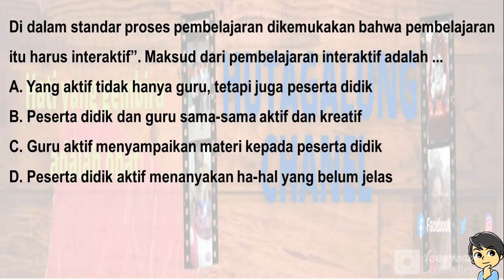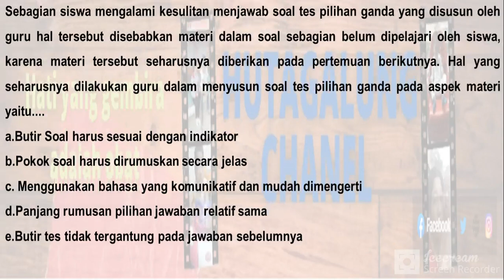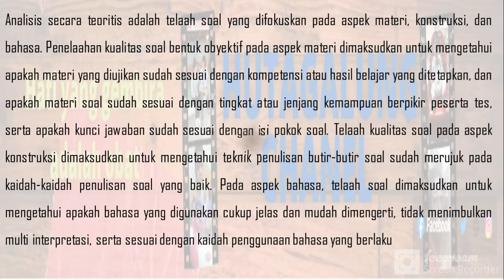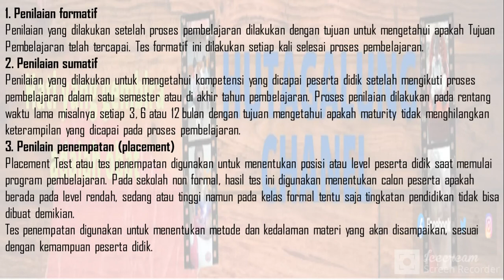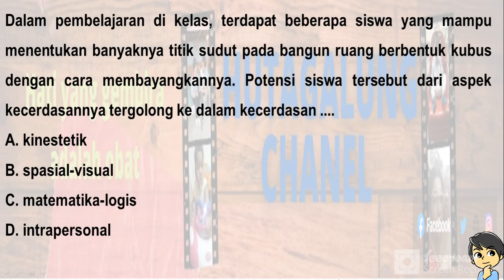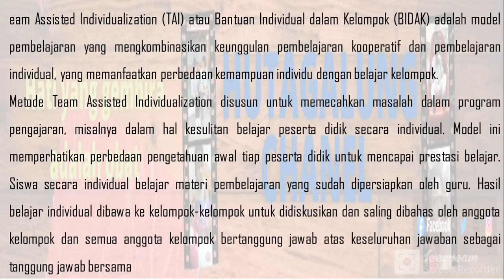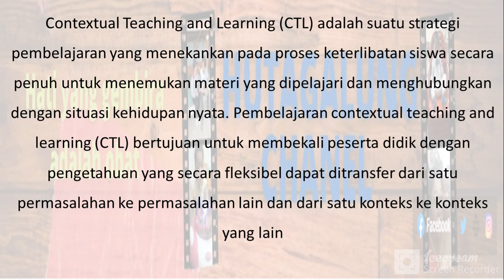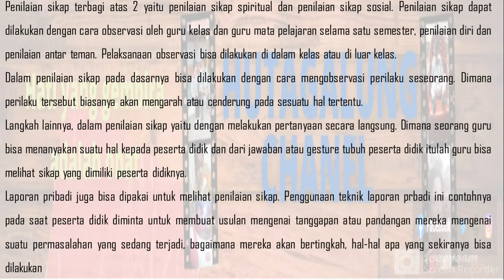SOAL PRETEST PPG PEDAGOGIK 2023 ppg # PART 5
VIDEO KALI INI MEMBAHAS SOAL SOAL SESUAI DENGAN KISI KISI PRETEST PPG TAHUN 2023, SMOGA BERMANFAAT BUAT APAK IBU GURU SEMUANYA. SOAL SOAL KALI INI MATERINYA KOMPETENSI PEDAGOGIK